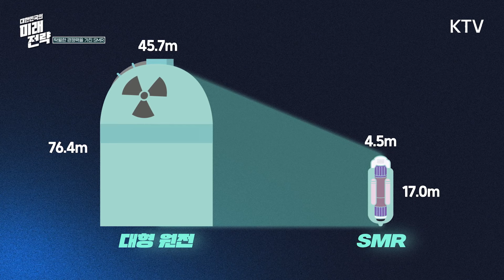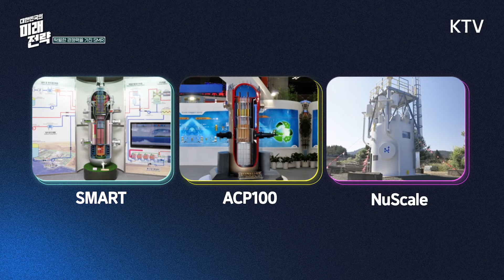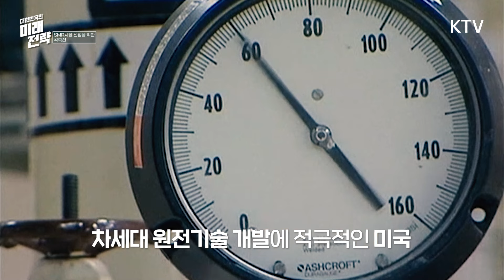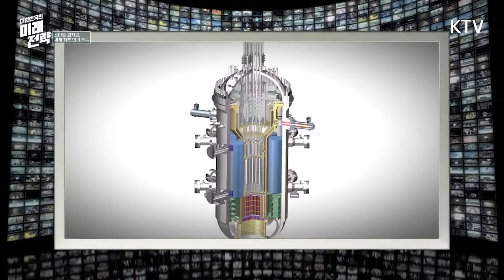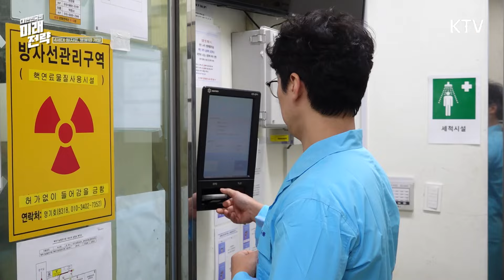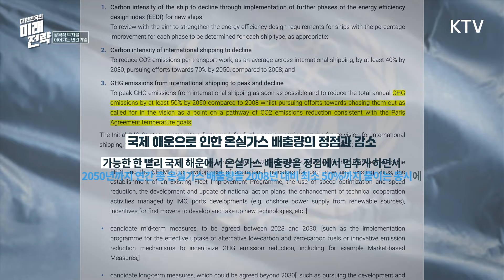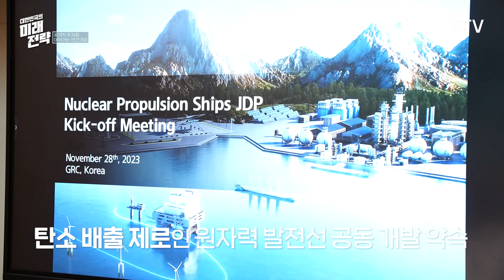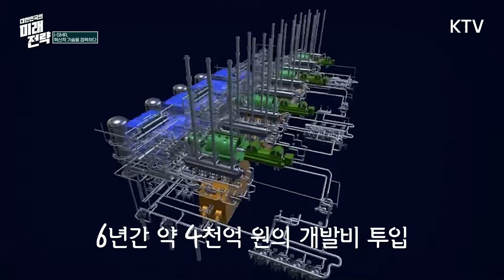[대한민국의 미래전략] 이시원의 에너지 안보 위기 극복 원전기술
최근 소형모듈원자로(SMR)에 대한 관심이 뜨겁다. 기후변화에 대응할 수 있는 가장 현실적인 수단이기 때문이다.

안전성, 기술성, 활용성 등이 뛰어난 SMR. 대용량 발전로를 도입하기 어려운 지역에 건설하거나 노후 화력발전소의 역할을 대신할 수도 있다.

영국 국립원자력연구소는 2035년까지 SMR시장이 약 390~620조원 규모로 커질 것이라고 내다봤다. SMR 시장 선점을 위해 미국, 러시아, 중국, 프랑스 등 여러 나라에서 SMR 노형 개발에 박차를 가하고 있다.

한국은 1997년 SMR 개발에 착수하여 2012년 세계 최초로 표준설계 인가를 획득했다.

우수한 원전기술을 보유한 대한민국은 에너지 안보 위기 극복을 위한 미래전략으로 스마트원자로, 용융염원자로, 혁신형원자로 개발에 몰두하고 있다.